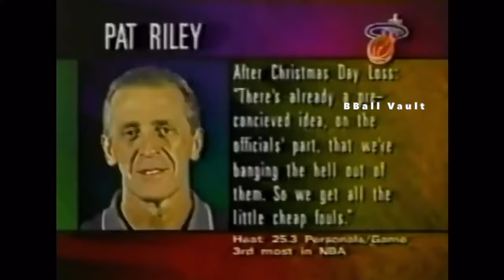Dennis Rodman vs Alonzo Mourning Heated Moments Comp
No players involved were injured at all. Just a very physical competitive matchup between two legendary old school NBA legends